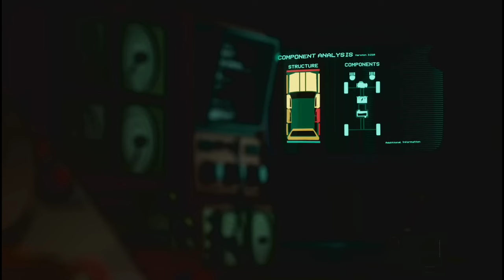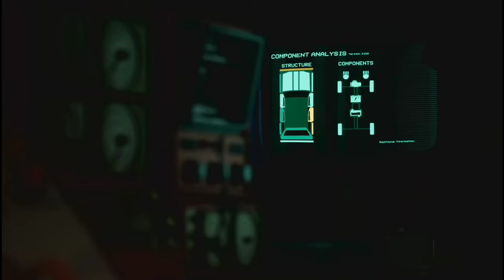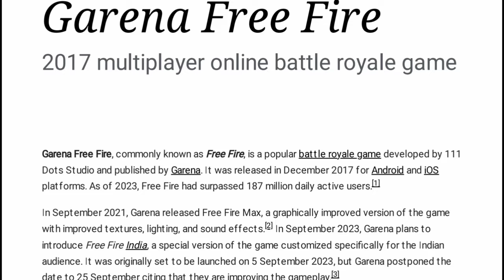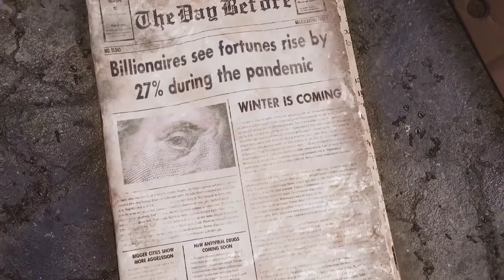Top 10 Survival Games 2024 High Graphics Ultra HD